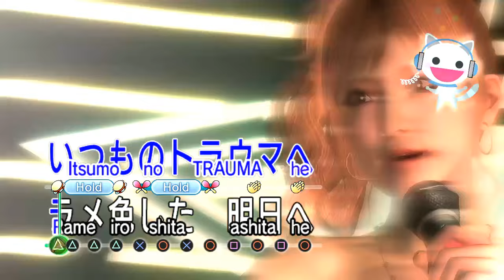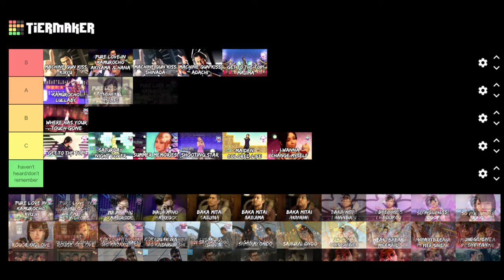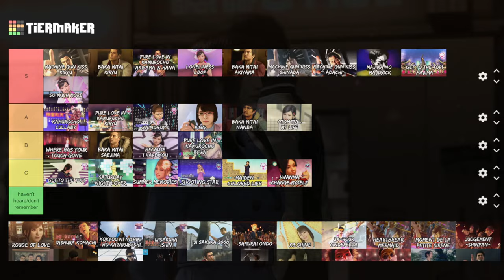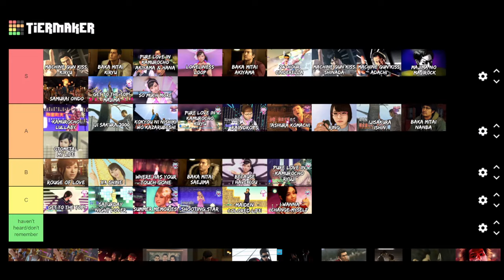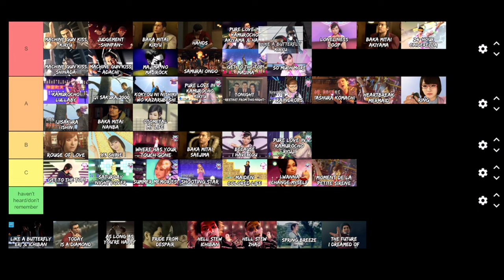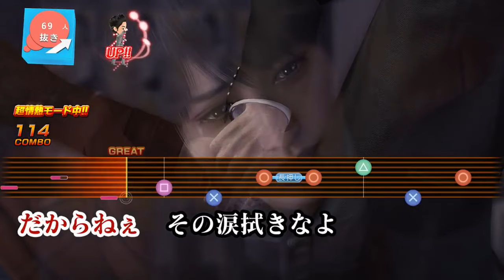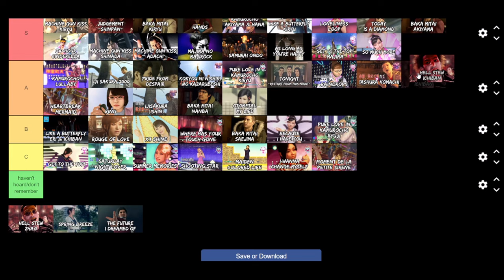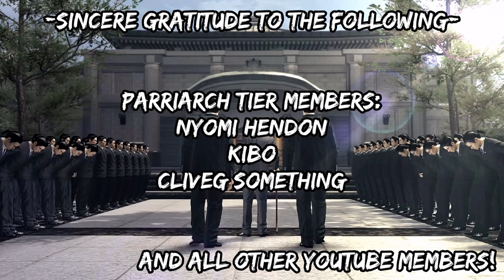Yakuza Karaoke Tier List (4K Sub Special)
Grab your closest microphone and put on your sharpest suit or dashing dress! It's time to discuss the various karaoke songs this series has blessed us with. Join me as I try to balance between being a giant fanboy and a serious music critic for the next 50+ minutes. As we had no celebration for the 3K sub milestone, it felt right to have this celebration last a bit longer. Don't take my placements seriously. We're all here to have fun. Love you all and I hope you'll continue on this journey of an ever-growing channel with me.

Cheers!

Songs featured in the video generally correspond to the songs that are being discussed at that point in the video, main exception being the speed round, during which the song called "In the Rhythm" from Lost Judgment is played.

Please show your support to RGG Studios and SEGA for making this amazing series, as well as the many content creators that were here before me, and have kept this series alive for so long.